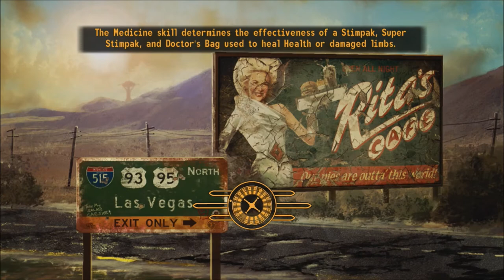New Vegas Series, Episode 27: I FIND RATSLAYER FOR YOU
On our way through finishing one mission, I decide to gift you all with a walkthrough for a special weapon!